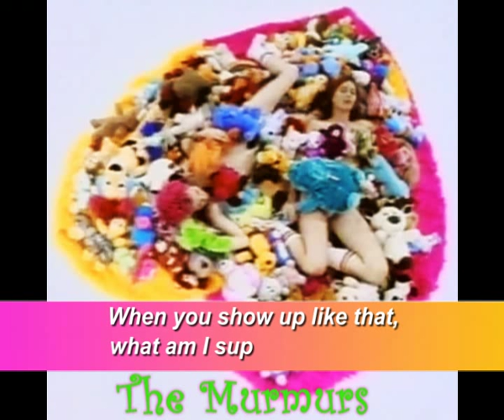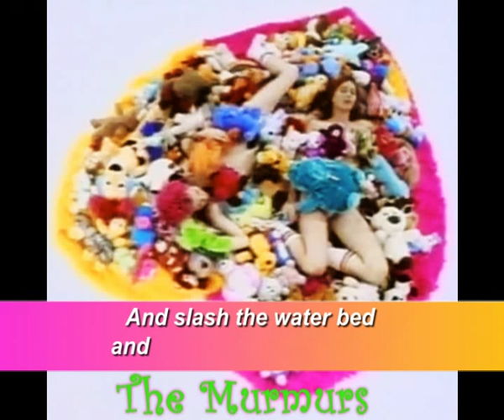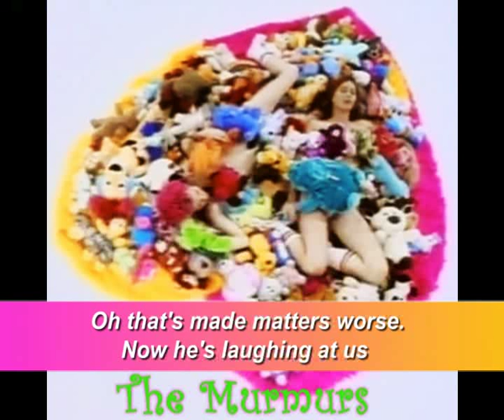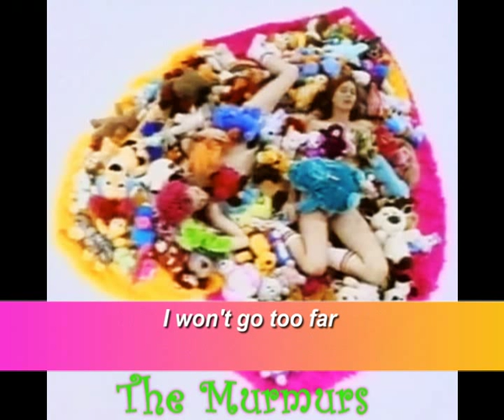The Murmurs - Sleepless commotion (w/ lyrics)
"Sleepless Commotion" by The Murmurs, from their 1997 CD, 'Pristine Smut'. (c) MCA Records [UMG]